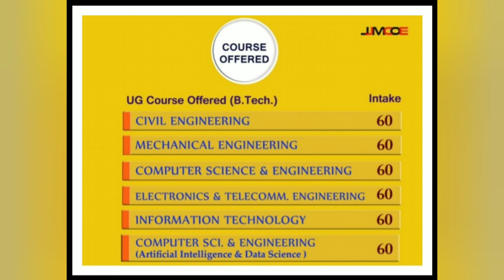Best Engineering College in Kolhapur | J J Magdum College of Engineering, Jaysingpur